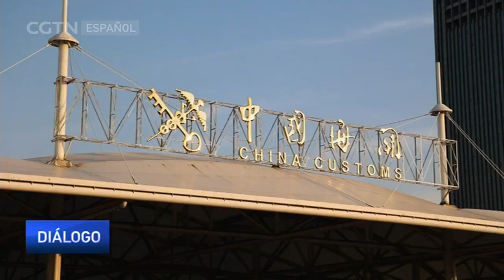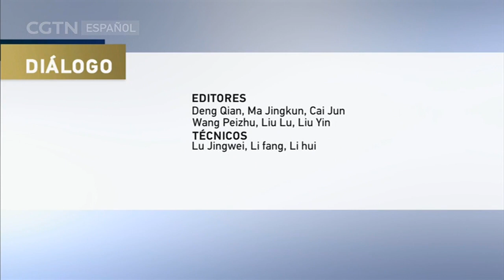DIÁLOGO 11/08/2023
Resistencia y vitalidad de la economía china 2023
El Buró Nacional de Estadísticas de China anunció que el producto interno bruto (PIB) del país creció un 5,5 por ciento interanual en la primera mitad de 2023, mostrando signos de recuperación a pesar de las fluctuaciones y recesiones económicas mundiales. ¿Cuáles son los logros conseguidos por China en su desarrollo de alta calidad? Y ¿a qué desafíos se está enfrentando todavía la economía china? Para profundizar sobre estos temas, realizamos una conexión a distancia con Tang Jie, investigadora de la Academia de Comercio Internacional y Cooperación Económica del Ministerio de Comercio de China.